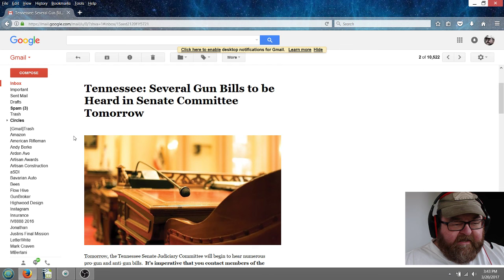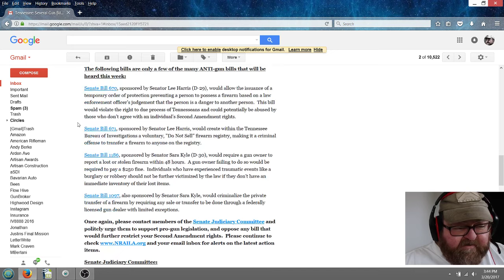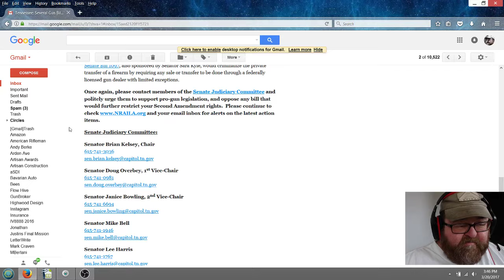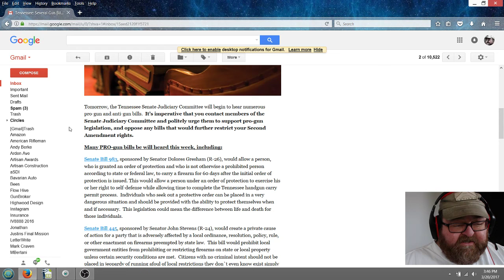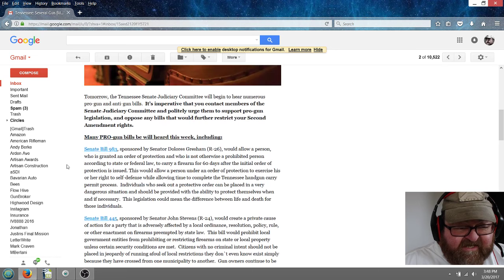Alert! Private Gun Sales in Danger in Tennessee! Action Needed!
Source: NRA-ILA March 20, 2017
Tomorrow, the Tennessee Senate Judiciary Committee will begin to hear numerous pro-gun and anti-gun bills.  It’s imperative that you contact members of the Senate Judiciary Committee and politely urge them to support pro-gun legislation, and oppose any bills that would further restrict your Second Amendment rights.

The following bills are only a few of the many ANTI-gun bills that will be heard this week:

Senate Bill 670, sponsored by Senator Lee Harris (D-29), would allow the issuance of a temporary order of protection preventing a person to possess a firearm based on a law enforcement officer’s judgement that the person is a danger to another person.  This bill would violate the right to due process of Tennesseans and could potentially be abused by those who don’t agree with an individual’s Second Amendment rights.

Senate Bill 671, sponsored by Senator Lee Harris, would create within the Tennessee Bureau of Investigations a voluntary, "Do Not Sell" firearm registry, making it a criminal offense to transfer a firearm to anyone on the registry.

A gun owner failing to do so would be required to pay a $250 fine.  Individuals who have experienced traumatic events like a burglary or robbery should not be further victimized by the law if they don’t have an immediate inventory of their lost items.

Senate Bill 1097, also sponsored by Senator Sara Kyle, would criminalize the private transfer of a firearm by requiring any sale or transfer to be done through a federally licensed gun dealer with limited exceptions.

Once again, please contact members of the Senate Judiciary Committee and politely urge them to support pro-gun legislation, and oppose any bill that would further restrict your Second Amendment rights.  Please continue to check and your email inbox for alerts on the latest action items.

Senator Doug Overbey, 1st Vice-Chair

Senator Janice Bowling, 2nd Vice-Chair